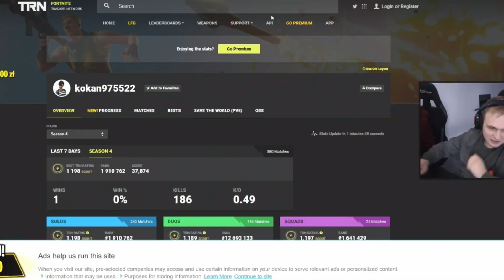DALIŚMY WYGRAĆ NO-SKINOWI! JEGO PIERWSZE ZWYCIĘSTWO! *płakał ze szczęścia*